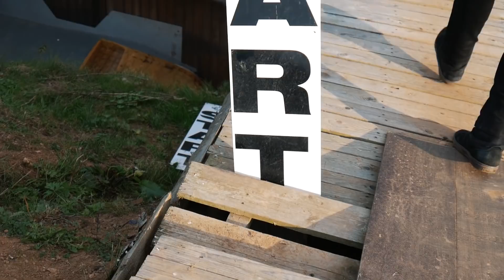MTB OBSTACLE COURSE - HINDERNIS PARCOURS CHALLENGE!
YO LEUTE!!!

Hat das Spaß gemacht! 30K Challenge Check! Was sagt Ihr, bald noch mal ein Hindernisparcours-Video und sozusagen ein Re-Match? ;) Vielleicht an einem anderen Spot?

Ride On,

Lukas

Der Merch-Store ist endlich ONLINE! Checkt um die limitierten Teile zu bekommen!

►Alle Bikeparts, Protektoren und mein Kamera-Equipment findet Ihr hier: / Find all my bike parts, protection and camera equipment